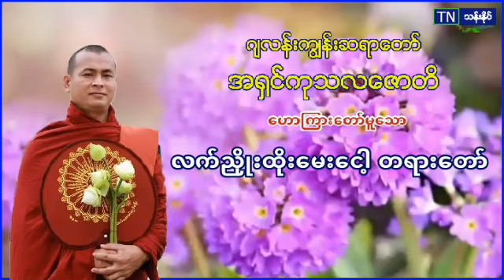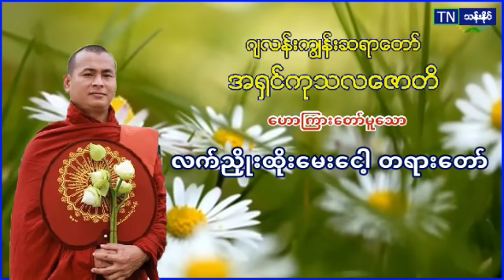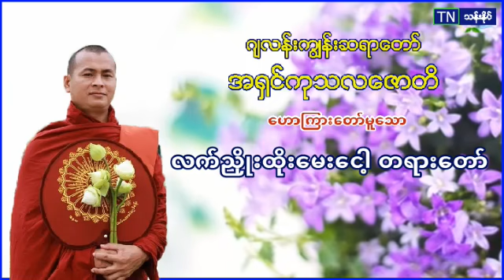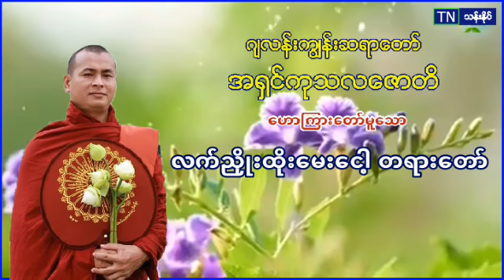လက္​ညွိဳးထိုး ​ေမး​ေငါ့ တရား​ေတာ္​ ဂ်လန္​းကြၽန္​းဆရာ​ေတာ္​ အ႐ွင္​ကုသလ​ေဇာတိ